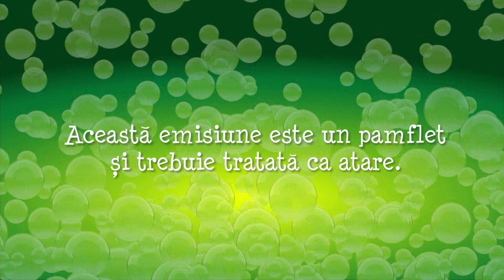Tonik Show partea 1 (23 mai 2012)